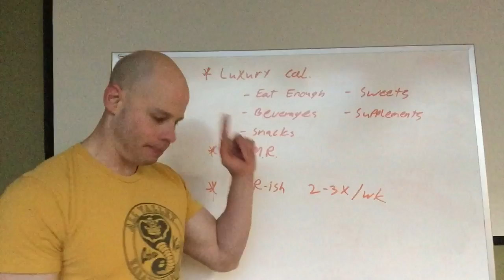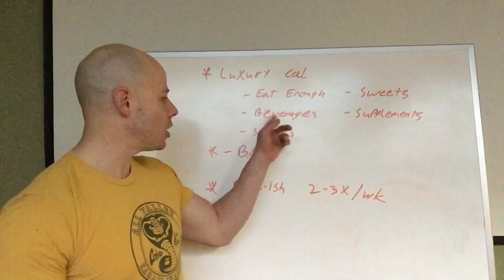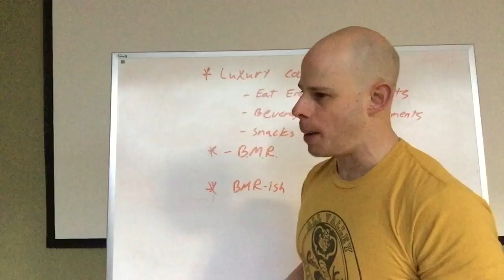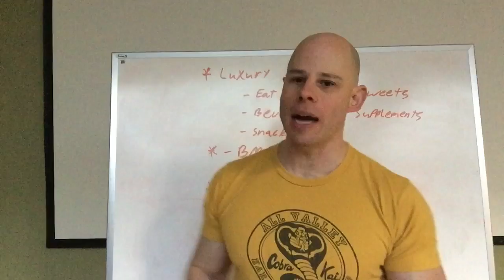Should You Eat Less For Fat Loss?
Eating less can potentially jump start fat and weight loss but it's not always a sound plan. Sometimes it's a great idea, other times it's not. in this video, I show you if you can calories to cut out or if you should focus on physical activity for fat loss.